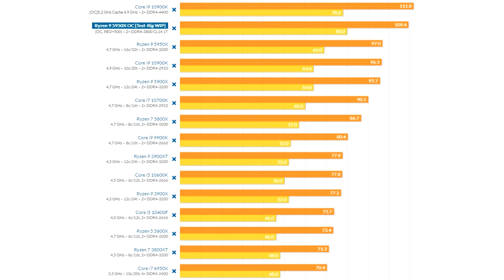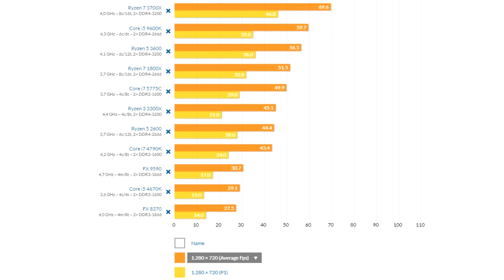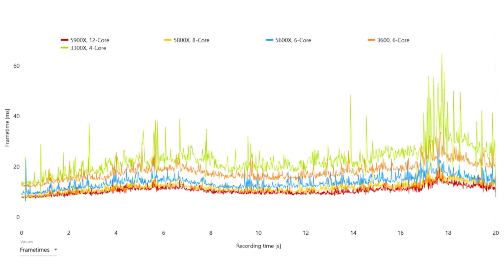Core i9 10900K & Ryzen 9 5950X Deliver Most Comfortable Cyberpunk 2077 Gaming Experience PCGH